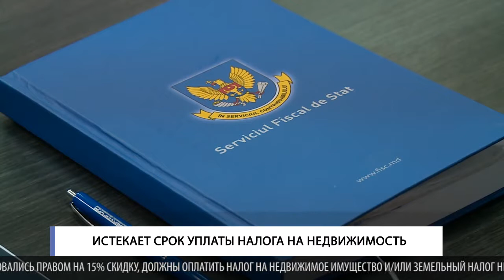Истекает срок уплаты налога на недвижимость